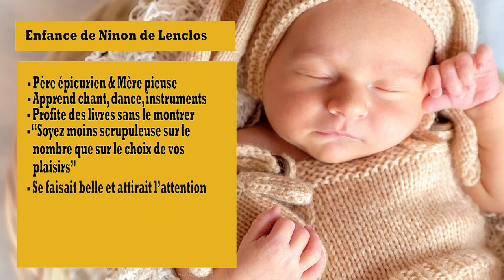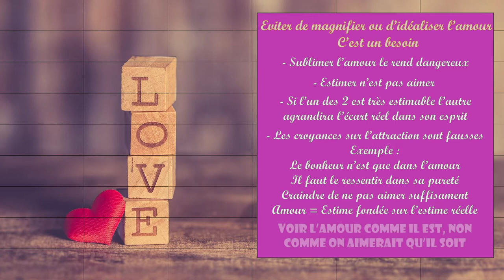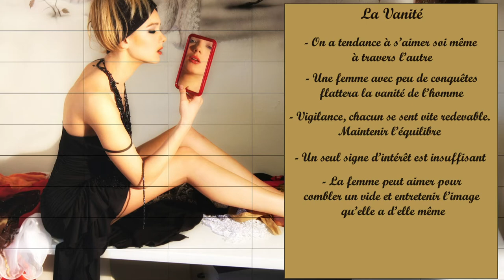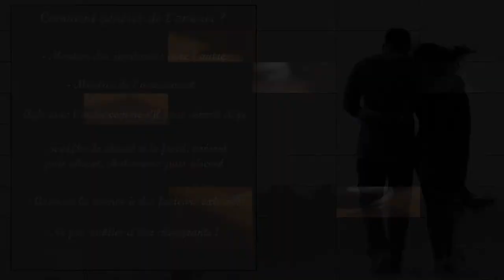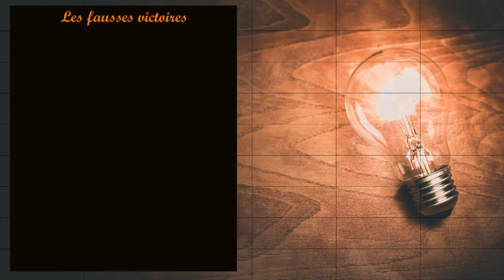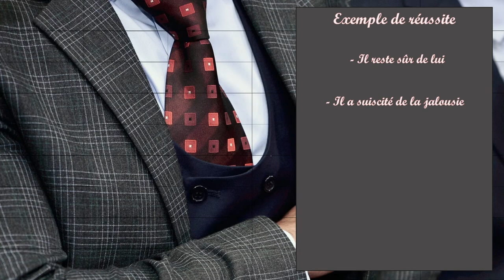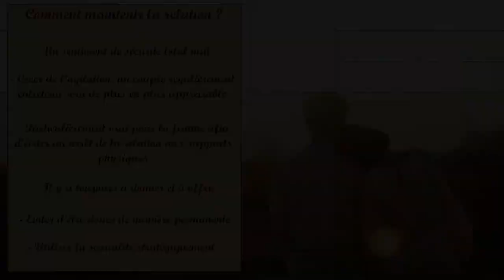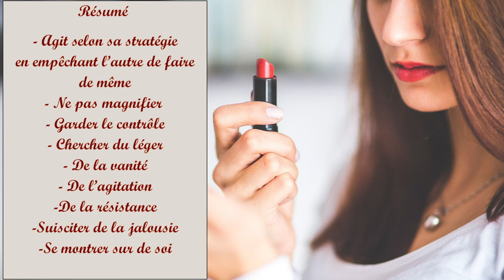La méthode de celle qui les a tous séduits (Ninon de Lenclos XVIIe siècle)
L' objectif de la chaîne est de collecter et de synthétiser des données qui ont un intérêt dans des applications quotidiennes.

Bibliographie :

1. Barbey d’Aurevilly, J. (1906), Femmes et moralistes, Alphonse Lemerre, Paris.

2. Colombey, E. (1858), Ninon de Lenclos et sa cour, Adolphe Delahays, Paris.

3. Douxmenil. (1908), Mémoires pour servir à l'histoire de la vie de Mademoiselle de L'Enclos, Sansot, Paris.

4. Greene, R. (2009), Power, Leduc.s, Paris.

5. Lenclos, N. (1805), Correspondance secrète entre Ninon de Lenclos, le marquis de Villarceaux et Mme de Maintenon, Renard, Paris

6. Lenclos, N. (1813), Lettres de Ninon de Lenclos au marquis de Sévigné. Tome 1, Les libraires associés, Paris.

7. Lenclos, N. (1813), Lettres de Ninon de Lenclos au marquis de Sévigné. Tome 2, Les libraires associés, Paris.

8. Magne, E. (1948), Ninon de Lanclos : portraits et documents inédits, Emile-Paul frères, Paris.

9. Noziere, F. (1928), La vie amoureuse de Ninon de Lenclos, Ernest Flammarion, Paris.

Références :

Étant limité à 5000 caractères en description d'une vidéo Youtube, je fais référence au chiffre plutôt qu'au nom complet de l'ouvrage afin d’être en dessous de la limite.

Exemple :
6. (pp. 2-3) signifie
Lenclos, N. (1813), Lettres de Ninon de Lenclos au marquis de Sévigné. Tome 1, Les libraires associés, Paris. (pp. 2-3)

0:19 - 0:57 :

3. (p. 95)
5. (pp. 30-31)

0:57 - 3:40 :

3. (pp. 27-31)
6. (pp. 2-3)
8. (pp. 13-22)
9. (pp. 8-15)

3:40 - 8:00 :

1. (pp. 123-137)
3. (p. 38) & (pp. 55-56) & (pp. 58-60) & (pp. 60-61)
8. (pp. 46-57)
9. (pp.18-53) & (p.180)

9:18 - 11:12 :

6. (pp. 41-43) &  (pp. 44-47) & (pp. 50-53) & (pp. 62-66) & (pp. 66-71) & (pp. 104-107)

11:12 - 12:20 :

6. (pp. 44-47) & (pp. 50-53) & (pp. 58-62) & (pp. 62-66) & (pp. 107-111) & (pp. 190-201)

12:20 - 15:12 :

5. (pp. 121-126) & (pp. 179-183) & (pp.190-196) & (pp. 207-211)
6. (pp. 66-71) & (pp. 115-119) & (pp.127-134)
7. (pp. 13-15) & (pp. 15-22) & (pp. 87-89) & (pp. 98-101)

15:12 - 17:23 :

5. (pp. 68-73) & (pp. 173-178) & (pp. 256-261)
6. (pp. 44-47) & (pp. 48-50) & (pp. 53-56) & (pp. 56-58) & (107-111) & (122-127)
7. (pp. 1-9)

17:23 - 19:43 :

6. (pp. 75-77) & (pp. 111-115) & (pp. 115-119) & (pp. 122-127)

19:43 - 22:19 :

6. (pp. 44-47) & (pp. 50-53) & (pp. 83-88) & (pp. 88-91) & (pp. 93-95) & (pp. 100-104) & (pp. 119-122) & (pp. 137-140)

22:19 - 24:22 :

6. (pp. 77-80) & (pp. 187-190)
7. (pp. 39-43) & (pp. 43-47) & (pp. 71-75)

24:22 - 27:24 :

5. (pp. 168-172)
6. (pp. 75-77) & (pp. 77-80) & (pp. 134-137) & (pp. 145-148) & (pp. 178-187) & (pp. 187-190)
7. (pp. 1-9)

27:24 - 29:47 :

5. (pp. 109-112)
6. (pp. 88-91) & (p. 99) & (pp. 96-100) & (pp. 107-111) & (pp. 127-134)
7. (pp. 47-51)

29:48 - 33:59 :

6. (pp. 96-100) & (pp. 127-134) & (pp. 134-137) & (pp. 137-140) & (pp. 141-144)
7. (pp. 9-13) & (pp. 22-24) & (pp. 113-116)

33:59 - 36:15 :

5. (pp. 263-270)
6. (pp. 159-163)
7. (pp. 90-94)

36:15 - 39:02 :

5. (pp. 199-204)
6. (pp. 145-148) & (pp. 148-150) & (pp. 150-159) & (pp. 164-166)
7. (pp. 123-125) & (pp. 125-128)

39:02 - 43:45 :

4. (pp. 17-19)
5. (pp. 199-204)
6. (pp. 166-171) & (pp. 172-175) & (pp. 175-178) & (pp. 187-190)
7. (pp. 47-51) & (pp. 51-54) & (pp. 54-56) & (pp. 61-64)

43:45 - 45:27 :

6. (pp. 201-205)

45:27 - 48:01 :

5. (pp. 263-270)
7. (pp. 102-113)

48:01 - 58:39 :

5. (pp. 144-148)
6. (pp. 41-43)
7. (pp. 90-94) & (pp. 129-132) & (pp. 134-136) & (pp. 136-139) & (pp. 139-143) & (pp. 143-147) & (pp. 147-149) & (pp. 155-159) & (pp. 159-162) & (pp. 163-164) & (pp. 165-167) & (pp. 168-170) & (pp. 170-173) & (pp. 180-182) & (pp. 182-183) & (pp. 183-184) & (pp. 184-186) & (pp. 186-188) & (pp. 188-190) & (pp. 192-198)

1643606, Arthouse Studio, Claudio_Scott, Free-Photos, George becker, Kaboompics .com, manu mangalassery, markusspiske, Marvelmozhko, Oleg Magni, OpenClipart-Vectors, Pexels, Piro4D, Pixabay, Pixel2013, Raul Machado, Subhan Saad, Văn Thắng, Ylanite Koppens

Vimeo-Free-Videos

Et merci à vous pour l’intérêt porté à cette vidéo !